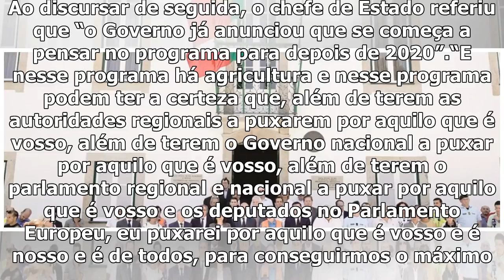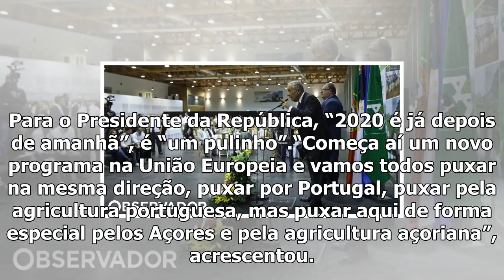Agricultores pedem ajuda de marcelo para próximo quadro comunitário